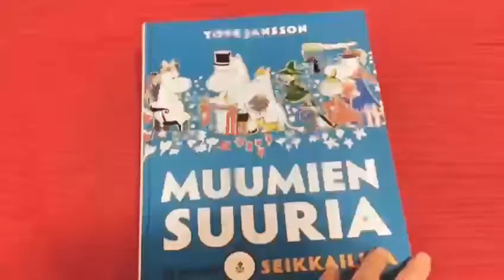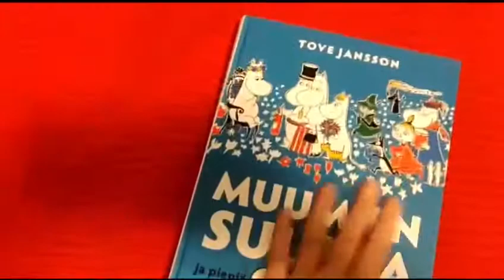20/21 1st round Art Master Finland